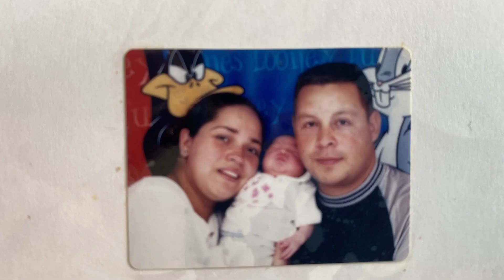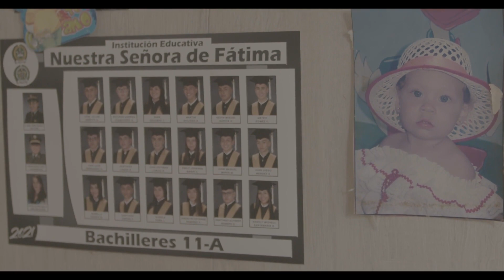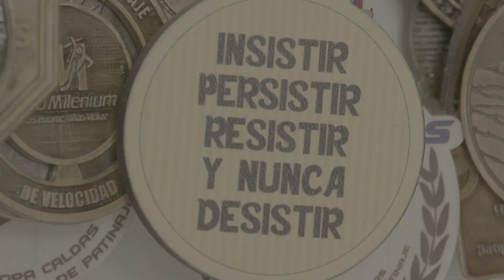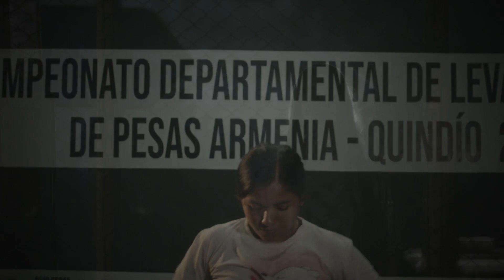CORAZÓN DE ATLETA - Capitulo 32 - Canal Telecafé